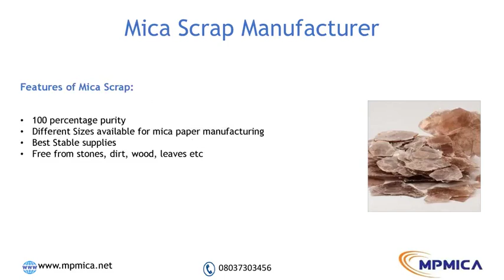Mica Scrap Manufacturer | M. P. MICA ENTERPRISES PVT. LTD.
Mica Scrap is derived at the time of processing of raw mica.